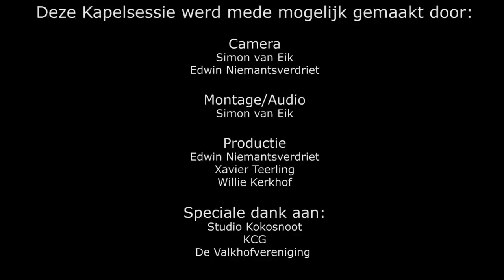Kapelsessie: Dead Neanderthals